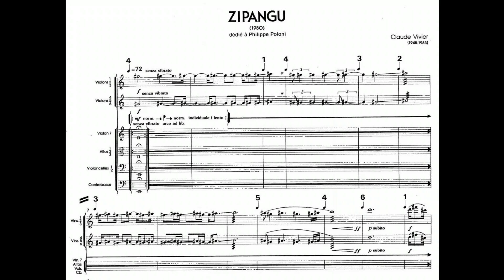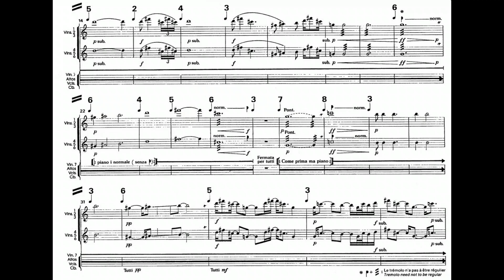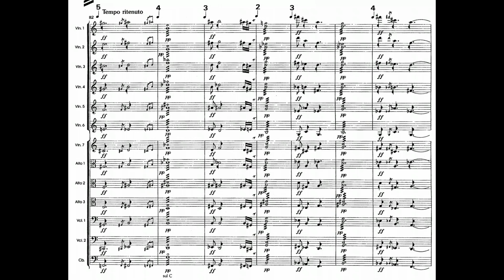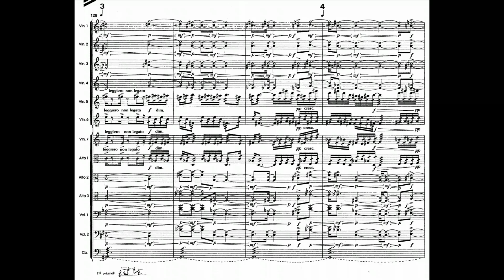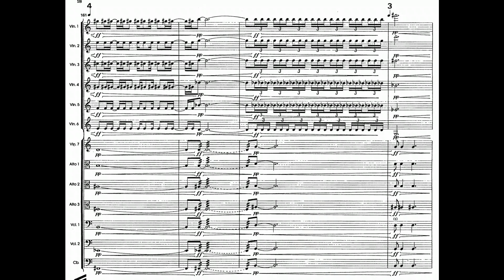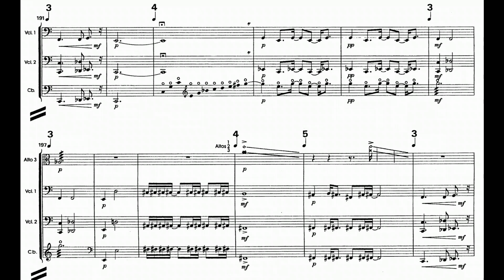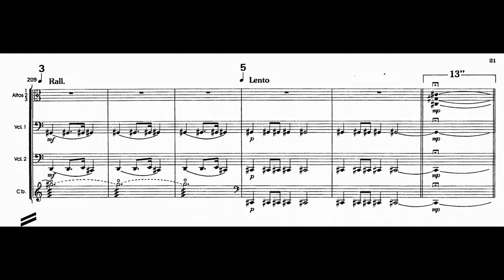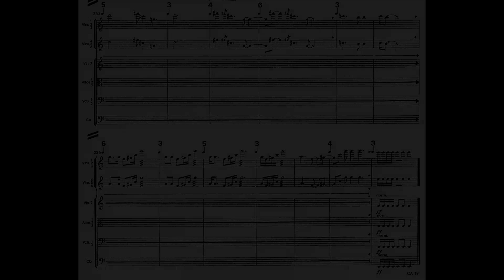Claude Vivier - Zipangu (1980) for string orchestra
Zipangu (1980, revision 1985) for string orchestra
Composer: Claude Vivier (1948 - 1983)
Performers: I Musici de Montréal, dir. Yuli Turovsky

"Melody, still and again, still and forever renewed: once more, it is a melody that is the central point of a Vivier work, this time, Zipangu. As though his instrumental music should sing—with the voice of both the Orient and its fetish character, Marco Polo (Zipangu is a derivation of the name the Chinese gave to Japan). Vivier wanted this melody scrambled, and used various bowing techniques to accomplish his goal.

Listening it becomes clear that much of the work’s interest also flows from the way the strings are treated. The same melody may be heard as a dialogue between high and low-pitched strings, from which a violin solo emerges from time to time. The strings alternate between high lyricism and great darkness; the low-range passages create a sinister impression, and the higher reaches seem deliberately screeching. Amongst all this are some important moments, at times light and bouncy; at others sudden, violent, and breathless. A Vivier in full control of his musical means delivers this work to listeners, complete with some rousing final harmonies in the strings that almost assume the sound, and certainly have the authority, of a choir of trumpets."

"The music of Claude Vivier (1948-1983) is a reflection of his personal life. Although a student of Stockhausen, Vivier ignored the avant-garde dictum against the expression of individuality through music. Both directly and indirectly, the themes of his compositions were inspired by his unknown family origins, his search for his mother, his religious vocation, his homosexuality and even his premature death. The forty-nine works composed during his brief career comprise the impressive legacy of an individual as passionate about life as he was about music. [...]

 In the fall of 1976, Vivier undertook a long trip through Asia. It was during his stay on the island of Bali that his ideas concerning the role of the artist in society were solidified. This initiated a new period in the stylistic evolution of his music, a period characterized by affirmation and certainty. He said upon his return: "I realize that this journey was, above all, one of self-discovery". This was the period of his brilliant Shiraz, of Orion, of the opera Kopernikus. Most importantly, it was in the cycle of pieces for voice and instrumental ensemble, particularly Lonely Child and Prologue pour un Marco Polo, that the unique style of Vivier crystallized.

This style is characterized by the voice, by words sung in a language invented by the composer, by striking melodies. Harmonized by complex overtone series, these modal melodies pierce different textures, their points of departure and arrival most often homorhythmic. The tonal core, with leading note, differs from one phrase to another, rendering it panchromatic. This all occurs in time according to a complex arithmetical grid. [...]

 The interweaving of his personal and professional life, of the real and the imaginary, reveal an outstanding global awareness and define a possible future for humankind, for whom Vivier was a messenger, an aerolite passing through our world."